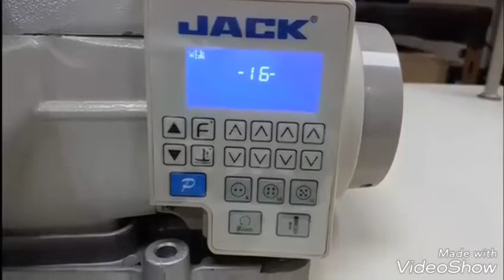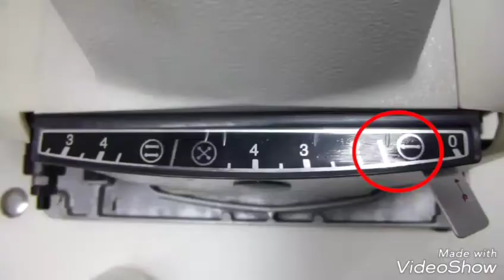Jack JK 1377 Button Sewing Machine